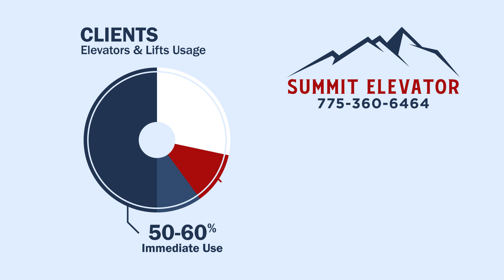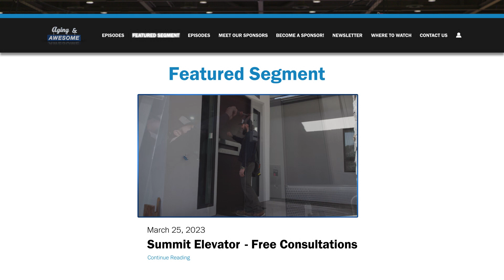Summit Elevator Helps People Stay in Their Homes